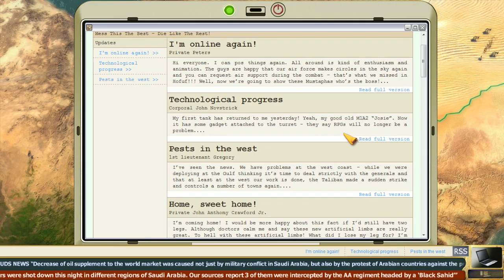PC GAME REVIEW: Warfare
Title: Warfare
Genre: Strategy
Developer: GFI Russia
Publisher: Game Factory Interactive
Release Date: 20 Nov, 2008